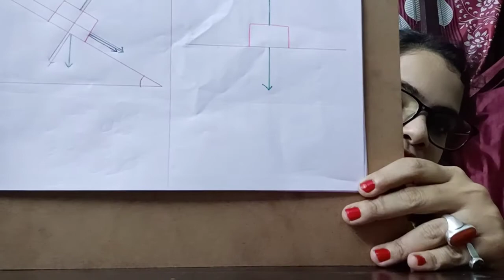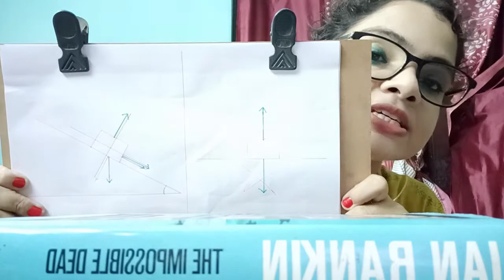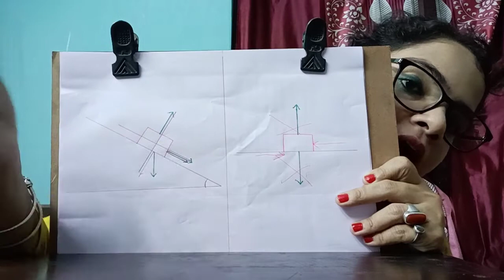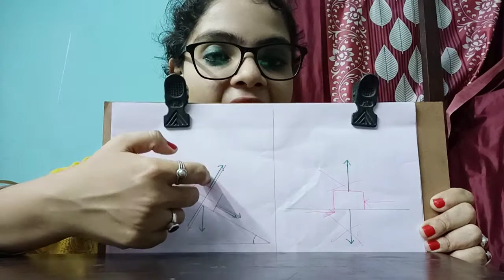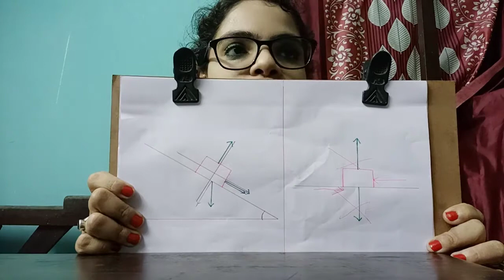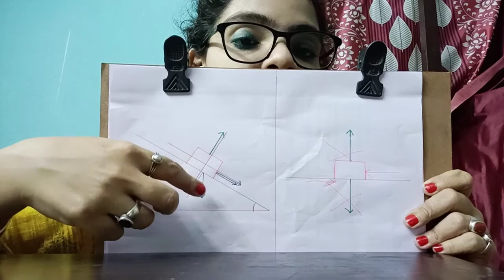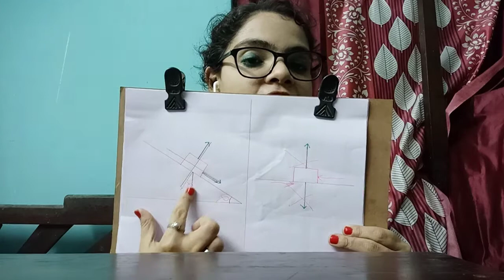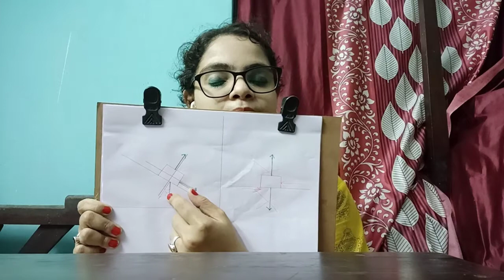FREE BODY DIAGRAM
Class 11ISC PHYSICS ( N L M)